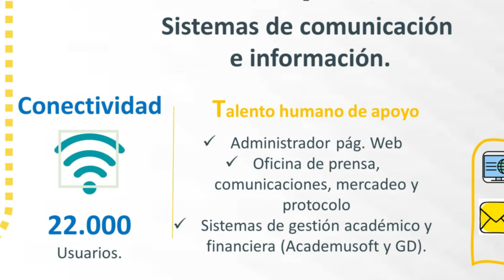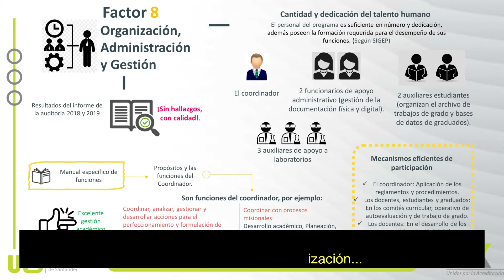Factor 8. Organización, administración y gestión - Autoevaluación 2020